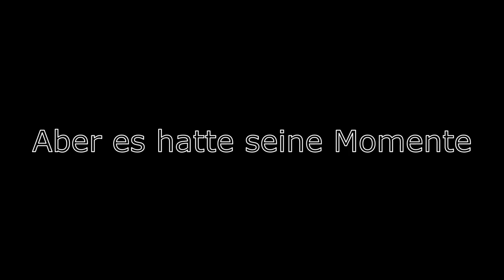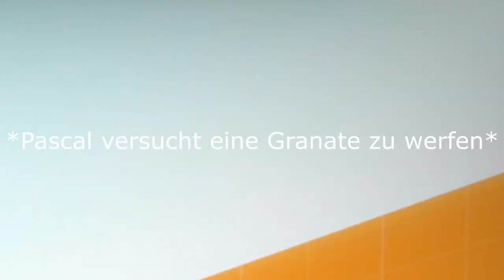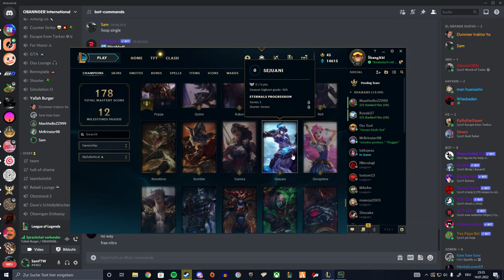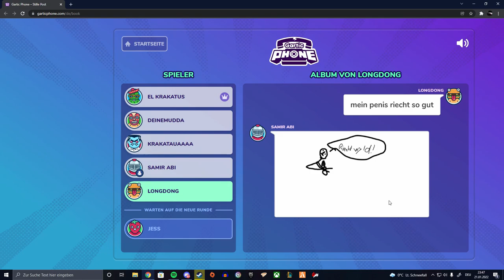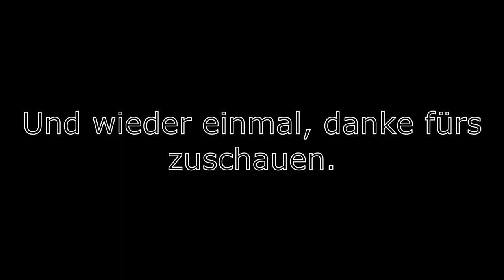Wylde 2021 Momente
Und das nur 24 Tage zu spät

IKIRU - Human genxcide!
Genetikk - XXX